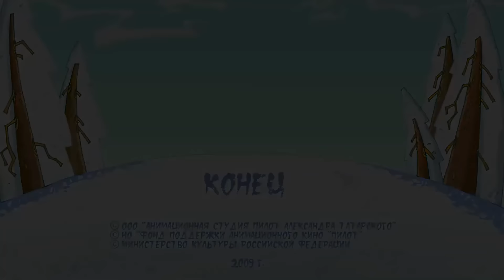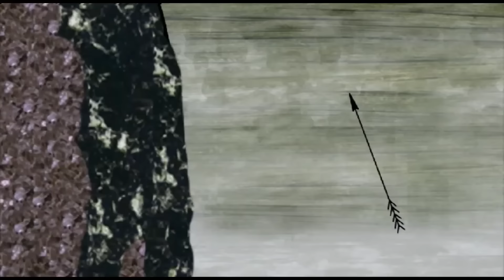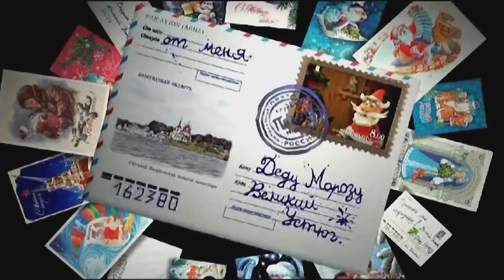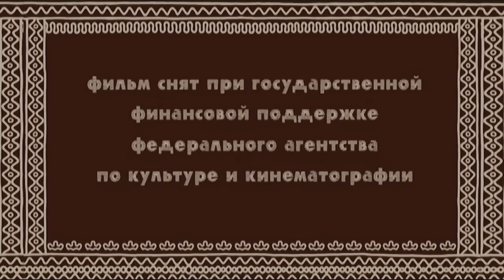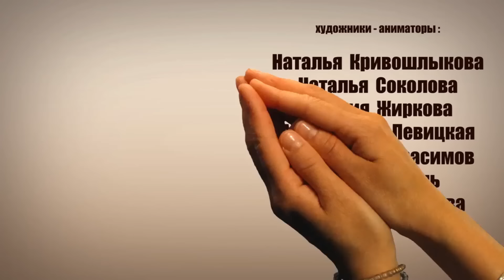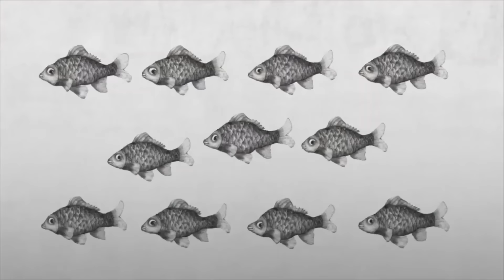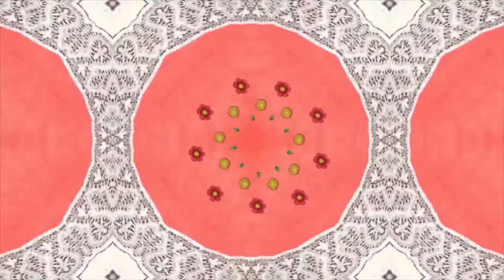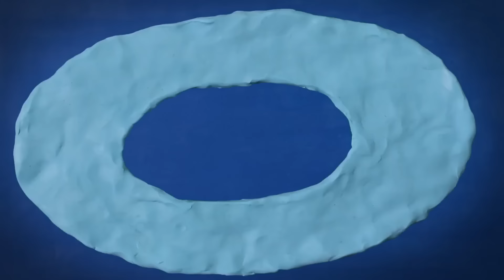Большой сборник любимых сказок 🌟 Жихарка, Колобок, Репа и другие 💚 Студия Пилот 💠 Гора самоцветов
Смотрите большой сборник любимых детских мультфильмов 💢 Подпишись, не пропусти новые мультфильмы от студии "Пилот" на официальном канале "Гора самоцветов" 👈👈👈 💢 Подпишись, не пропусти новые мультфильмы от студии "Пилот" на официальном канале "Гора самоцветов"

Гора самоцветов 2005г. Все серии подряд
Гора самоцветов 2006г. Все серии подряд
Гора самоцветов 2007г. Все серии подряд
Гора самоцветов 2008г. Все серии подряд
Гора самоцветов 2009г. Все серии подряд
Гора самоцветов 2010г. Все серии подряд
Гора самоцветов 2012г. Все серии подряд